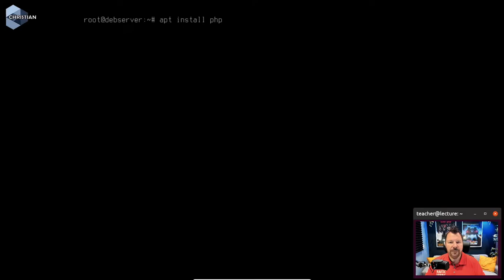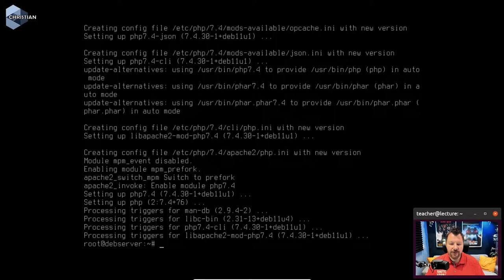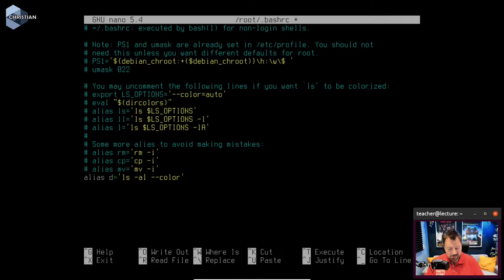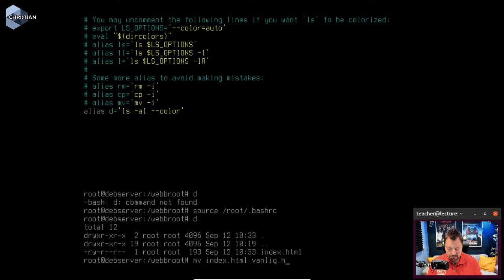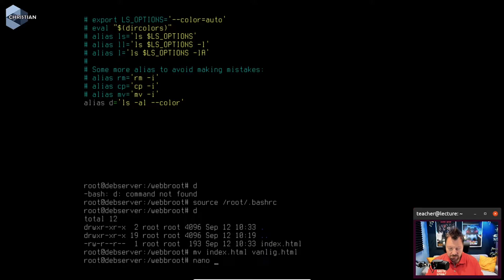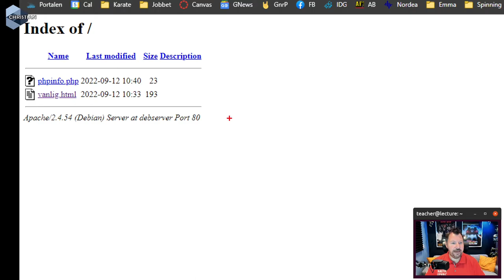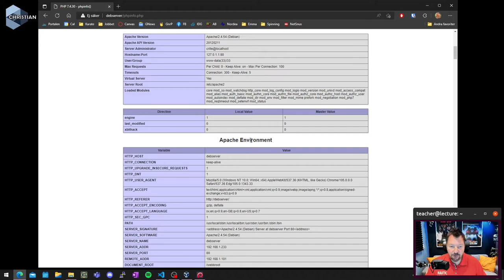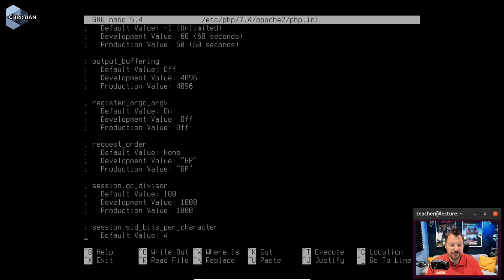ITN 2022 2.5.2 Installation av PHP på Debian